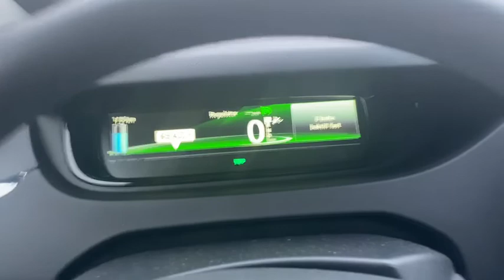Elbil RENAULT ZOE EU-Godkjent frem til 28.05.2023 selges på klaravik.no